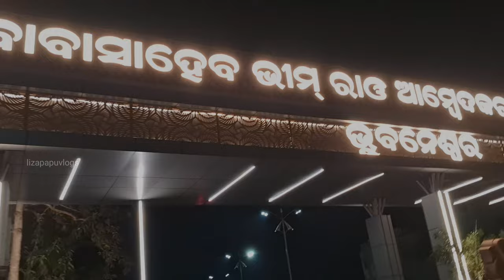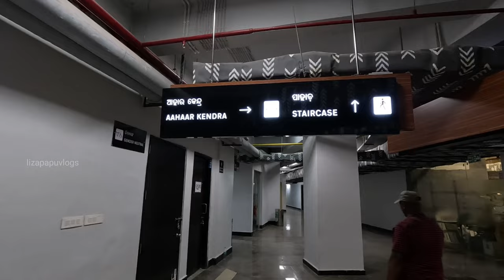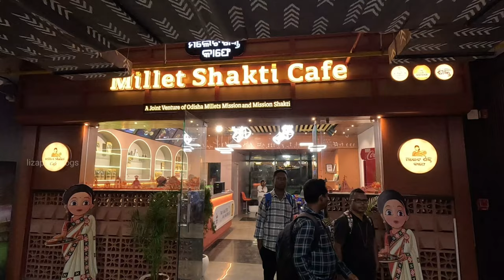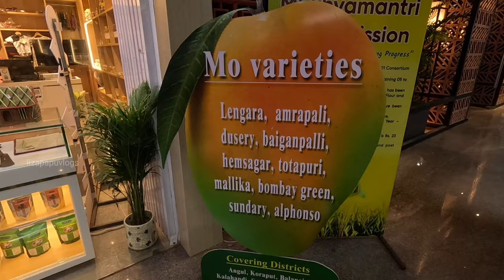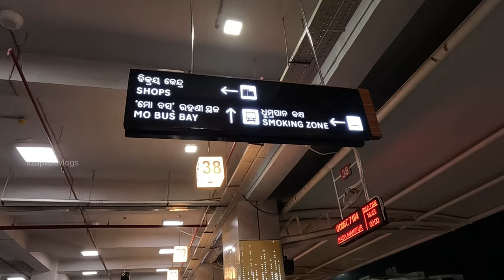Bhubaneswar Baramunda New Bus Stand !! Baramunda Bus Stand Vlog !! Baramunda New Bus Terminal 2024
Location 👇👇
Baramunda Bus Stand

EXCLUSIVE NEW Baramunda Bus Stand Bhubaneswar Full Interior Tour
MOST LUXURIOUS BUS TERMINAL India
Baramunda bus stand timing
Baramunda bus stand deatils video
Baramunda bus terminal video
Lizapapuvlogs